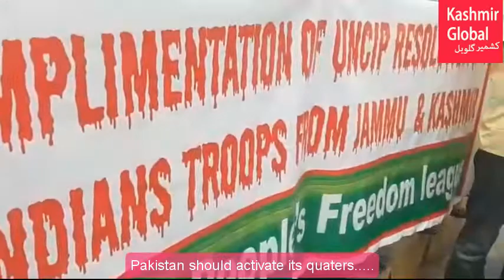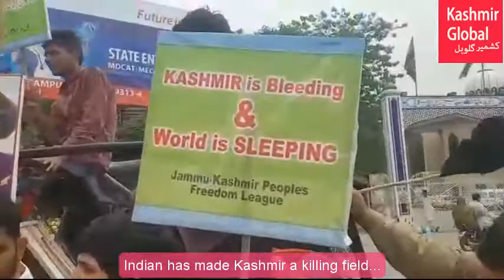Farooq Rehmani addressing a rally in Muzaffarabad against killings, rape and murder in Kashmir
The JKPFL Chairman, Muhammad Farooq Rehmani, led and addressed the rally at Shaheed Burhan Chowk. He urged the UN Secretary General to facilitate settlement of the Kashmir dispute according to the resolutions of the World Body and compel India to bring the culprits of the Kathua rape and murder incident to book.

He said that the Kashmiris’ fearless struggle created a decisive phase for settlement of the Kashmir dispute that should be used by Pakistan to activate world fora for achieving this objective.